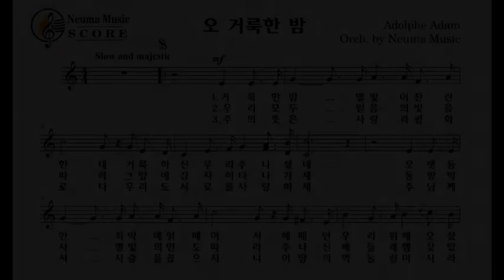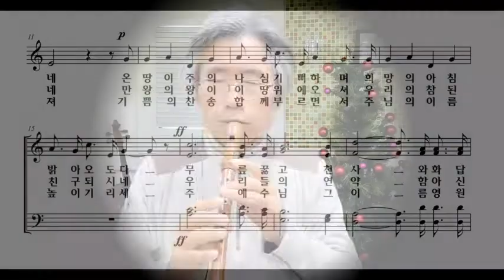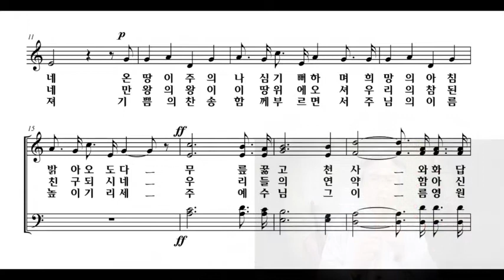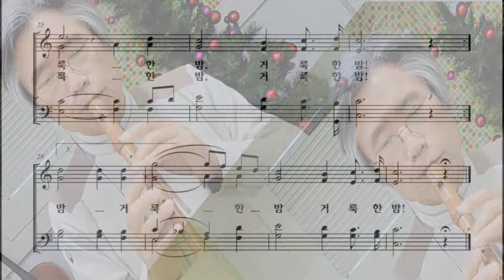오 거룩한 밤(O Holy Night)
리코더_김희수